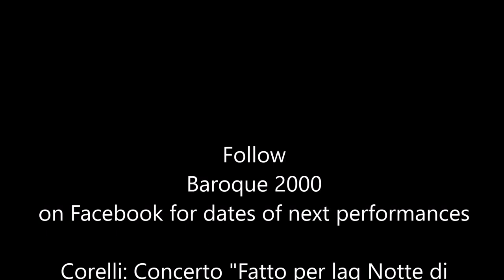Baroque 2000 at Mariannhill Monastery December 2020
Fifty Trappist monks from Bavaria arrived in the colony of Natal about 140 years ago to start a mission settlement outside Durban which they named Mariannhill. All the buildings were built with bricks made by the monks from local clay deposits, creating a complex which included a cathedral, monastery, hospital, workshops, a printing press, schools, convents and cloister based on the medieval monasteries of their homeland. Today much of its farmland has been claimed by an informal settlement but the monastery still functions as a spiritual centre for many Catholics. Its church is renowned for its excellent acoustics and the Baroque 2000 ensemble used the venue for its annual Christmas concert .